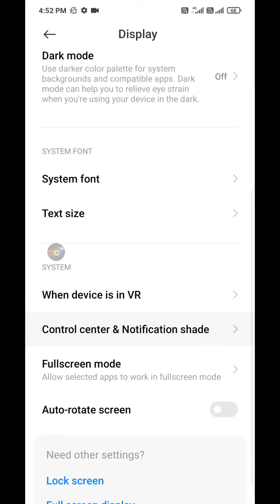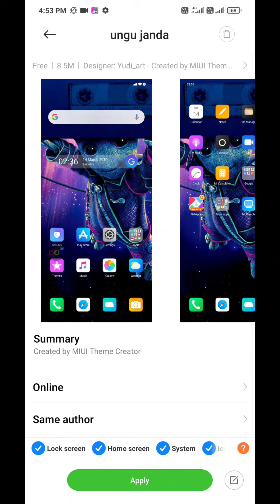Simple Ui Theme For MIUI 12 😍🔥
Agar apko simple design me 1 acha theme chaiye to e video apko lye is video me aap dekhenge simple Ui ke sath good quality theme.

Credits👍
Theme :- ungu janda
Developer :- Yudi_art-Crate by MIUI Theme Creator